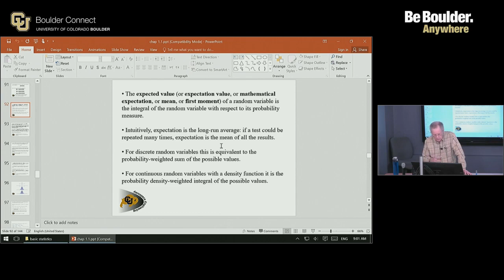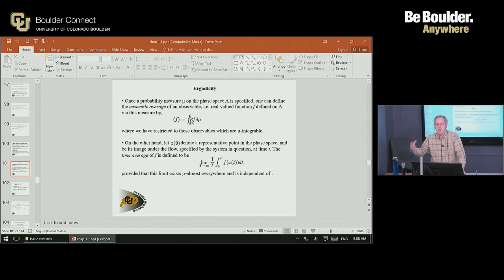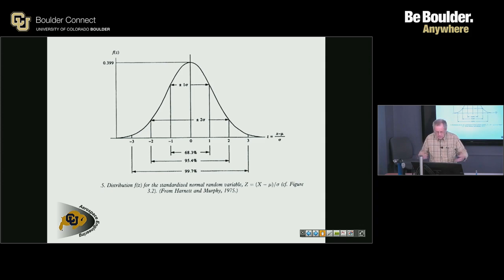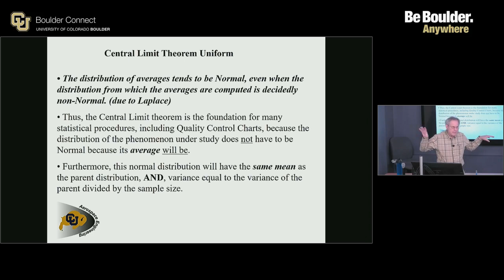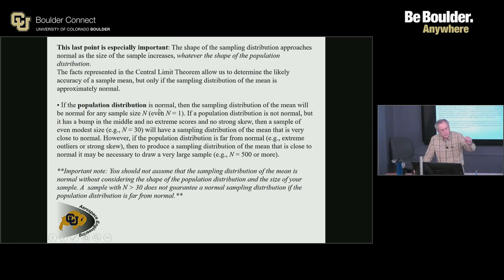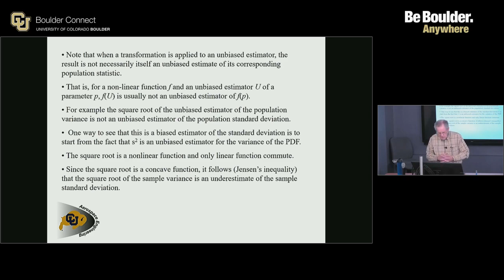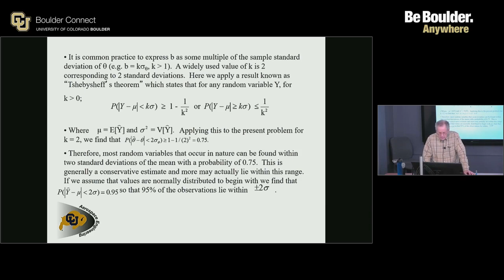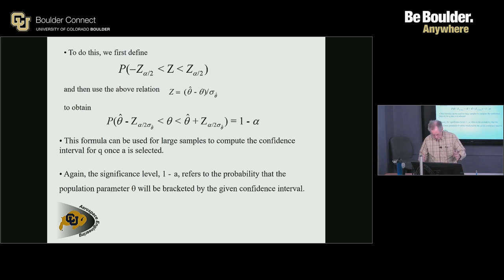ASEN 5307 Engineering Data Analysis Methods - Sample Lecture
Sample lecture at the University of Colorado Boulder. This lecture is for an Aerospace course taught by Bill Emery.

Interested in learning more about our Aerospace program?